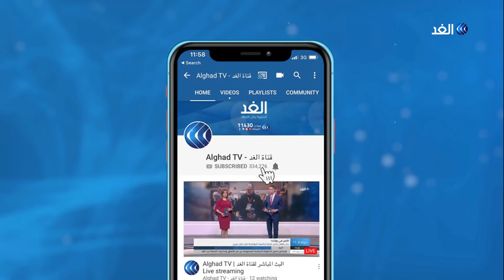محلل: محاولات ترامب استدراج إيران للمفاوضات باءت بالفشل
هدد مستشار القيادة العسكرية الإيرانية الجنرال مرتضى قرباني، بإغراق السفن الحربية الأمريكية في الخليج العربي باستخدام أسلحة وصفها بالسرية، لم يكشف عن أي تفاصيل بشأنها.
وقال قرباني إن بوسع إيران أن تلقي بسفن أمريكا الحربية إلى قاع البحر بطواقمها وطائراتها على حد زعمه. وكانت الإدارة_الأمريكية قد أعلنت، قبل أيام، إرسال حاملة طائرات وقاذفات "بي 52" إلى الخليج_العربي، بسبب تهديدات طهران.
المزيد من التفاصيل يتحدث من واشنطن الكاتب الصحفي عماد عبد الهادي مع الإعلامية سهام عبدالقادر عبر النشرة الإخبارية.